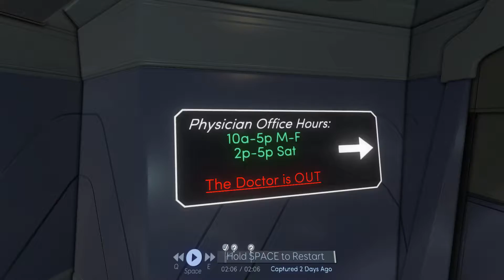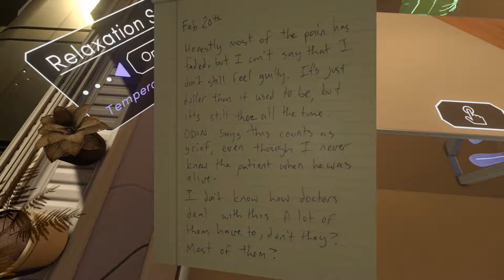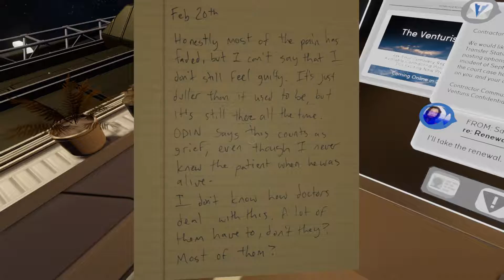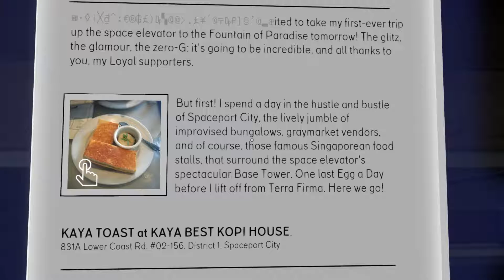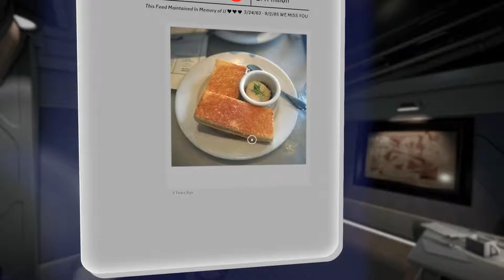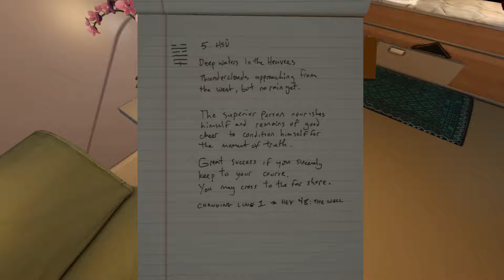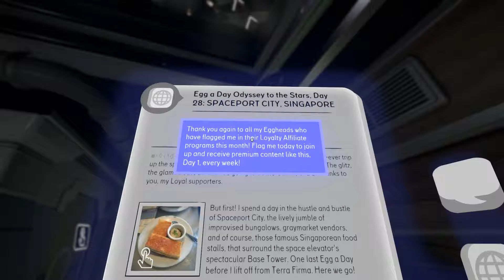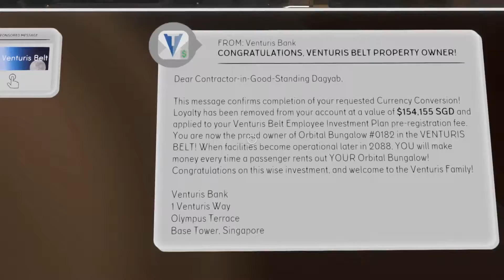Tacoma-Orbital Bungalows-Part #6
Welcome to Tacoma a new game and the new series on the channel. Tacoma is an exploration game.From the maker of Gone Home Fullbright.